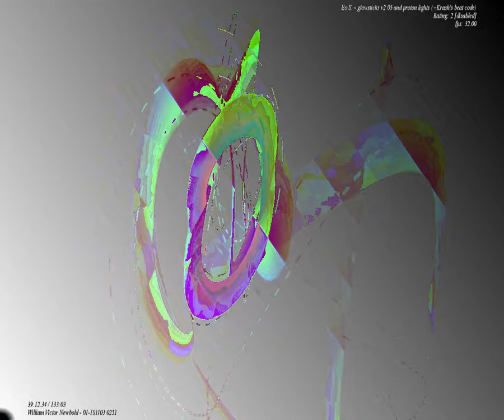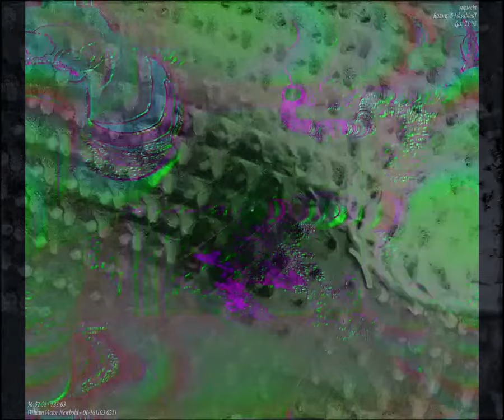[EPILEPSY WARNING] Movie 23 09 07 22h45m37s